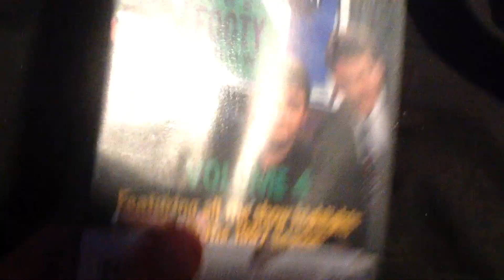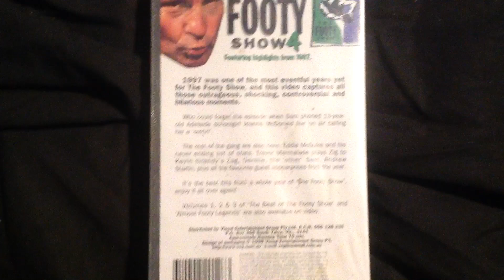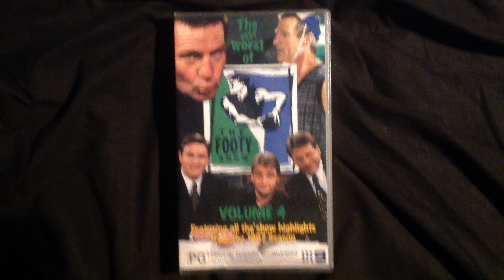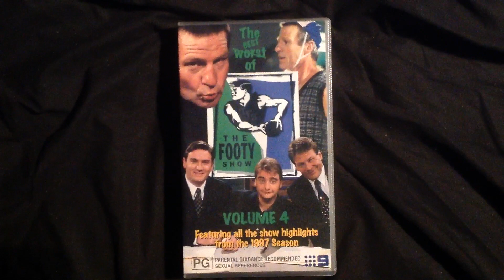VHS review the best of the footy show volume 4 1998 VHS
This is the last footy show video to be release by visual entertainment group a lot of great moments on this video like Joanne McDonald phone call live on air lots of funny comedy skits Trevor marmalade zig to zag with Kevin sheedy and Andrew startin life will change forever in the London videotape competition all the segments are there street talk, SAMs mailbag and almost footy legends it has the players revue which is something you have to see to believe this is a great video from the golden era of the footy show enjoy the video.